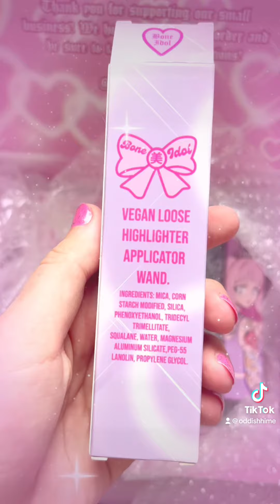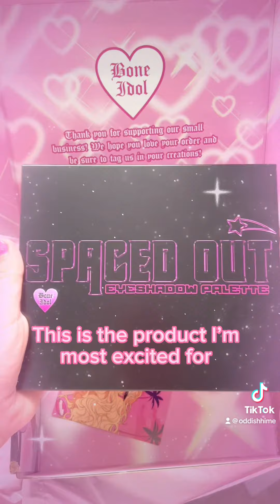Kawaii Bone Idol Makeup Unboxing